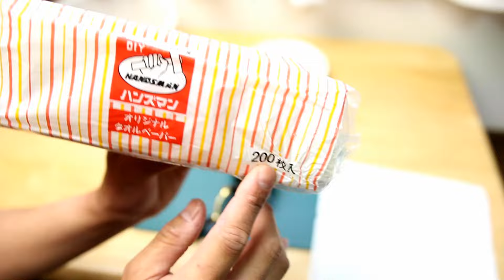シマノ リール １１年 BB-X DESPINA (デスピナ) オーバーホール 分解編パート１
SHIMANO(シマノ) リール 11 NEW BB-X デスピナ 2500DXG

今回はシマノのＢＢ－Ｘ　デスピナのオーバーホールです
久しぶりに、シマノのオーバーホールですがダイワに比べてローターがすぐ取れますので、簡単に分解することが出来ます

DOVA-SYNDROME
甘茶の音楽工房
MusMus